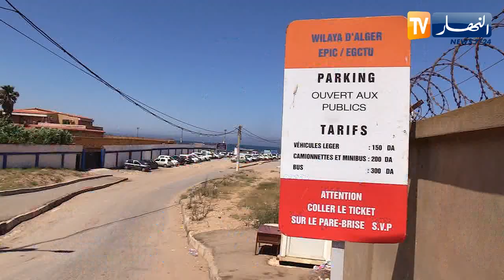خوفا من الإعتـ.داء.. مصطافون يدفعون ثمن المواقف العشوائية والغير قانونية